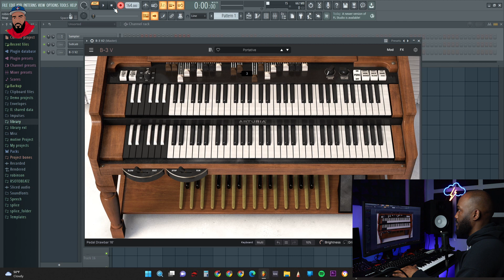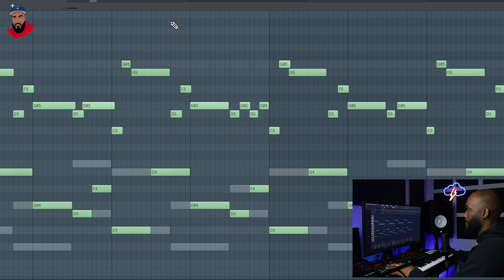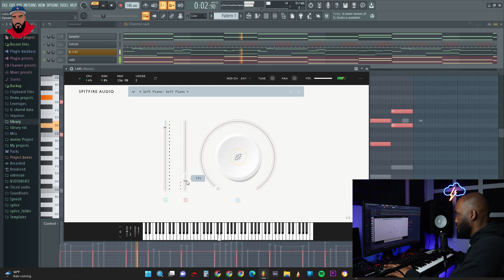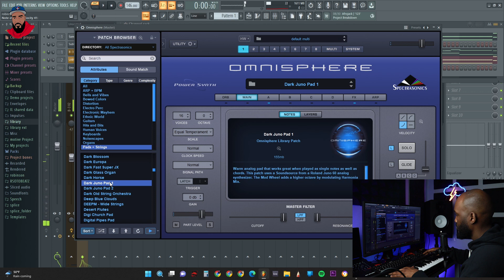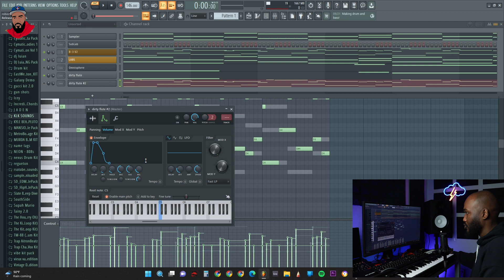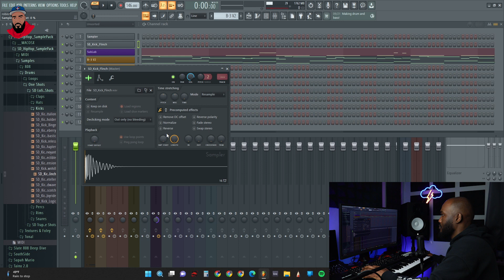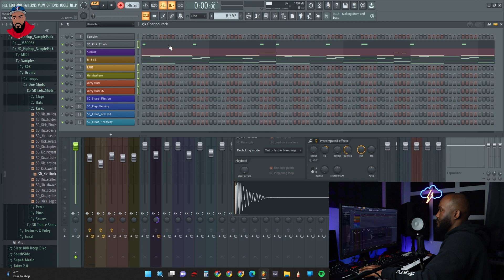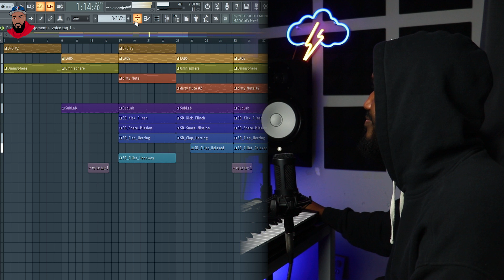HACIENDO UN BEAT DE TRAP DESDE CERO EN FL STUDIO 20.92 TUTORIAL DE FL , making trap beats in fl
haciendo un beat de trap  en fl studio desde cero. haciendo el patron de los drums y las melodias.

unete al grupo de telegram LOS BEATMAKER

yamaha hs8

midi keyboard

studio desk

laptop msi